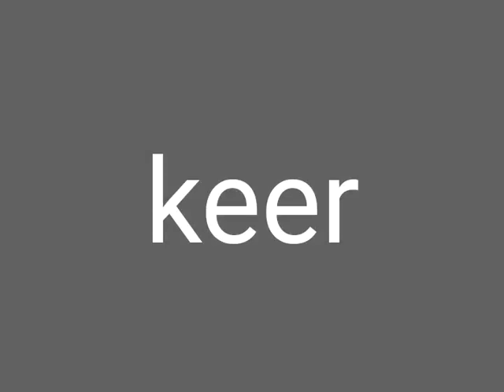dansen en flitsen kern 10 dag 5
dansen en flitsen van woorden uit Veilig leren lezen kern 10 dag 5